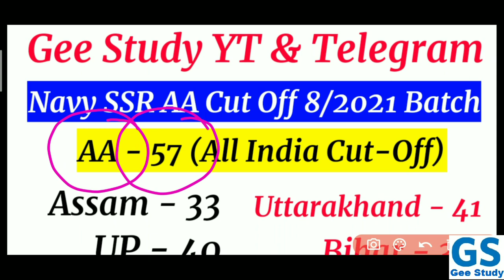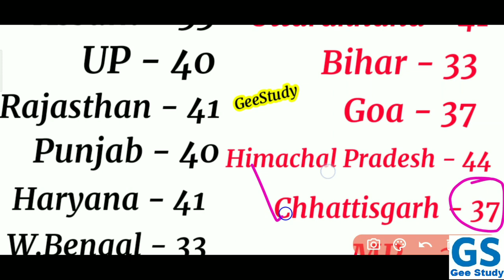Indian Navy SSR, AA Final Merit Cut Off 2021 State Wise | Navy SSR Final Cut Off 8/2021 Batch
Indian Navy SSR AA Final Merit Cut Off 2021 | Navy SSR AA Final Result 2021 | Navy AA/SSR Final Cut Off State Wise

Indian Navy SSR AA August 2021 Batch Final Merit List Cut Off State Wise
UP | Delhi | MP | Rajasthan | Punjab | Assam | Chhattisgarh | Haryana | Bihar | West Bengal | Goa | Uttarakhand e.t.c.

• Indian Navy SSR AA Cut-Off 2021
• Navy SSR AA Shortlisted Cut Off 2021
• Navy SSR AA Merit Cut Off 2021
• Navy SSR, AA Final Cut Off State Wise
• Indian Navy AA/SSR Final Merit List 2021
• Indian Navy Official Website Update
• Indian Navy SSR AA Cut Off 8/2021 Batch
• Navy SSR AA Merit List Cut Off 2021
• Indian Navy Official Latest Update
• Navy SSR AA Final Cut Off 2021 Batch
• Indian Navy SSR AA Final Result 2021
• Navy AA SSR Exam Result 2021 Cut Off
• Navy SSR, AA Final Cut Off for INS Chilka Medical Exam